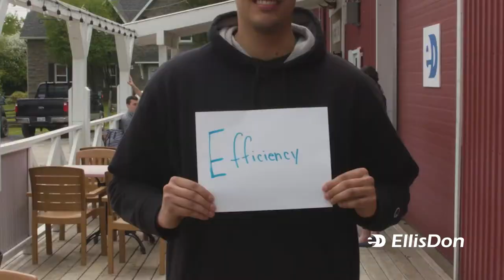What's your Superpower? | EllisDon | Jobbio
Optimism, building relationships & enthusiasm. What's your superpower?